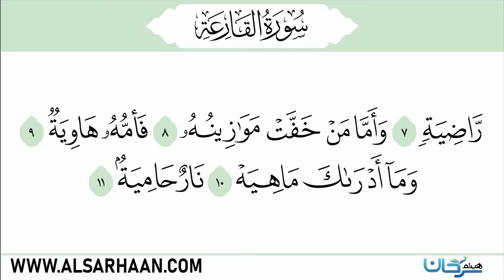سورة القارعة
Haytham Sarhaan